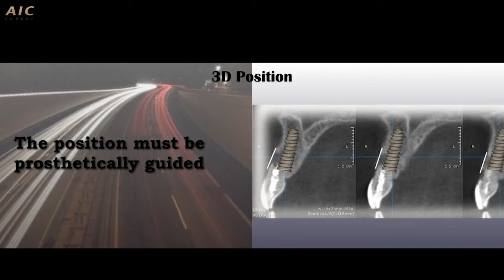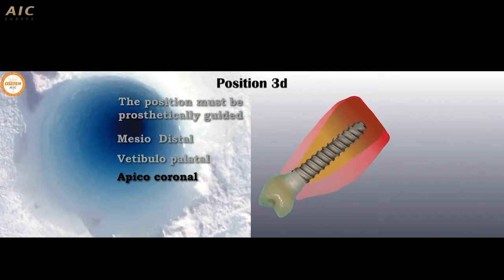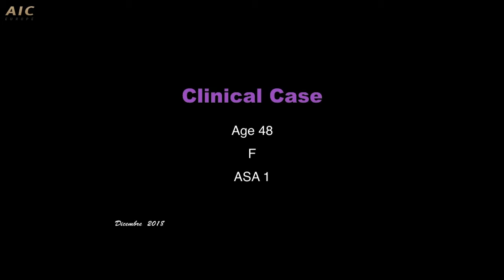Dr. Leonardo Muzzi - Implanátum pozícionálás 3D-ben